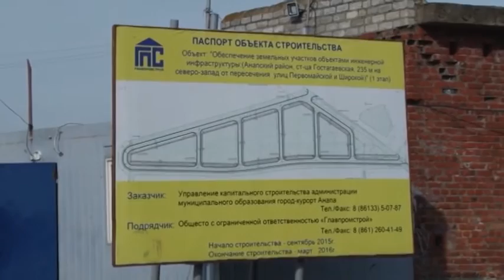Новости "Анапа Регион" от 4 февраля 2016 года